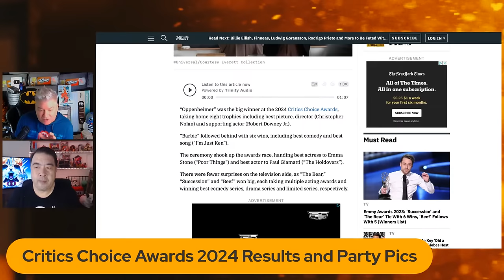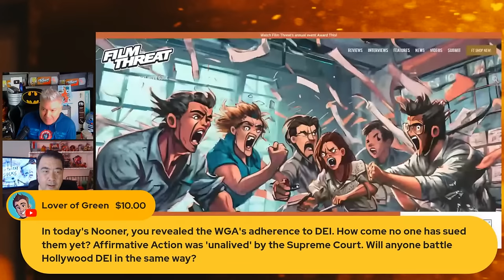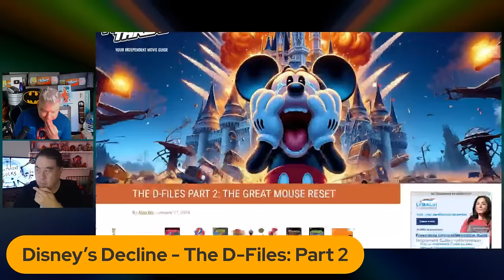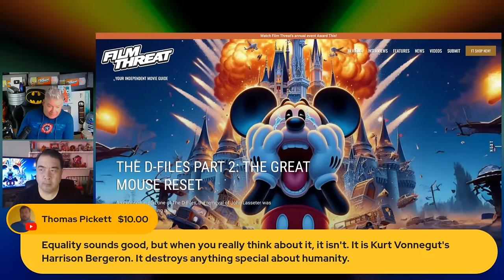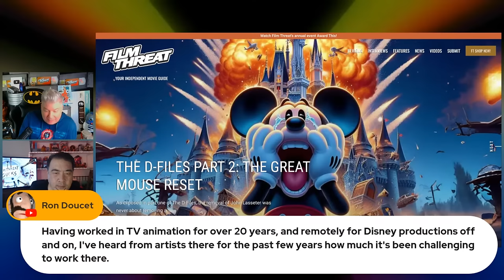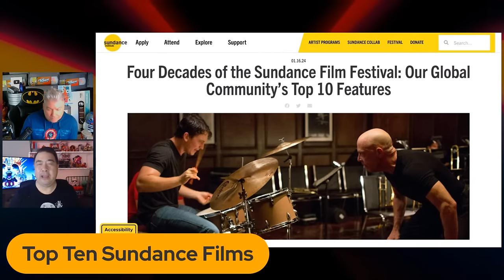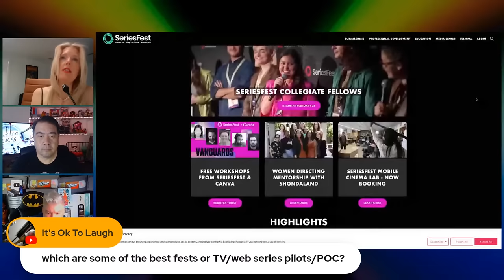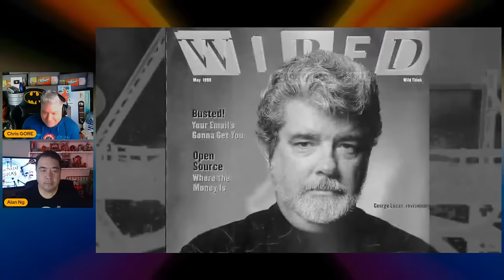DISNEY IS OVER! THE D-FILES PART 2 + SUNDANCE FILM FESTIVAL PREVIEW | Hollywood on the Rocks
Today on Hollywood on the Rocks, Chris Gore and Alan Ng discuss...
Critics Choice Awards 2024 Results and Party Pics

Sundance Film Festival 2024 Preview
And Alan's Corner!

Plus a filmmaker interview, more than likely:
“The Film Festival Doctor” Dr. Rebekah Louisa Smith

Timestamps:
00:00 Intro
09:17 Critics Choice Awards 2024 Results and Party Pics
26:08 Questions and comments from the chat
37:26 Film Threat article about DEI in WGA
40:09 Unofficial Rant about Canada
46:00 Disney’s Decline - The D-Files: Part 2
1:06:48 Questions and comments from the chat
1:25:31 Videos from GasLight Station channel
1:27:28 Top Ten Sundance Films
1:31:35 Sundance Film Festival 2024 Preview
1:40:07 “The Film Festival Doctor” Dr. Rebekah Louisa Smith
2:08:28 Final comments (part 1)
2:10:39 Video "The Kennedy Zone" from GasLight Station channel
2:14:52 Final comments (part 2)
2:16:36 Outro

Join us every Wednesday at 1PM PST/4PM ET for Hollywood on the Rocks and Friday at 9AM PST/12PM ET for the Film Threat Livecast -- film reviews, tv coverage, interviews and join the conversation about movies and all things pop culture!